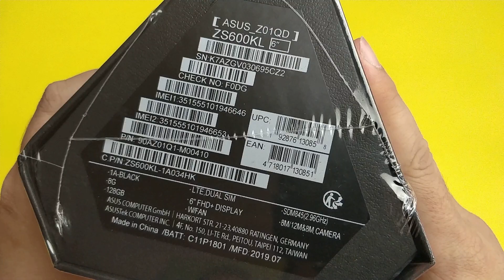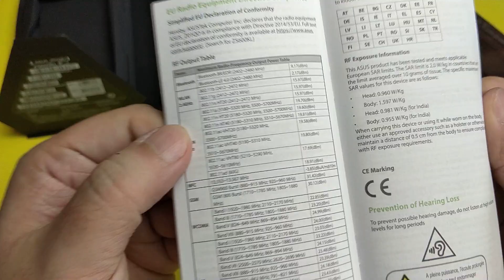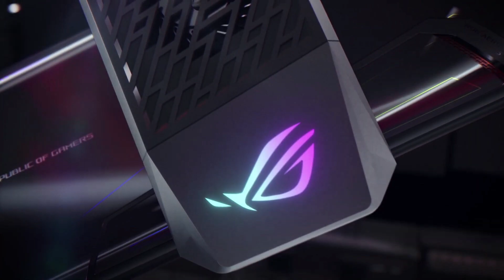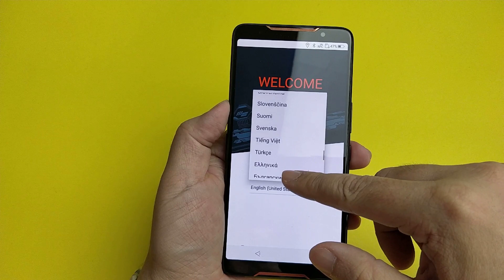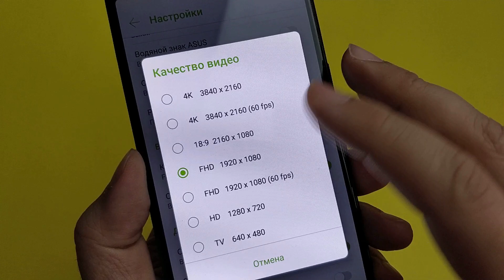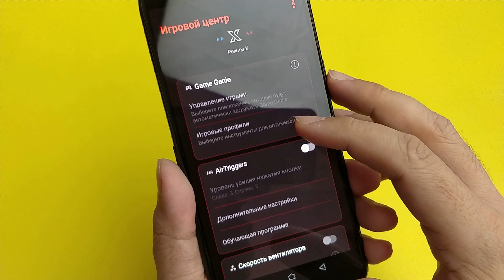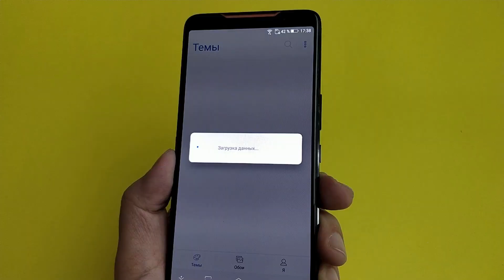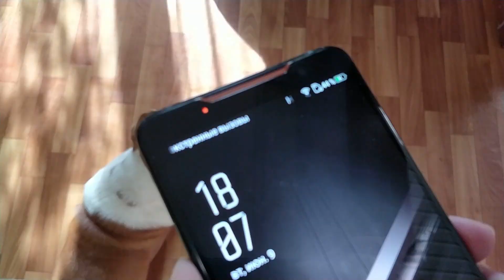Настоящий игровой смартфон |ЗАДРОТ Edition| Asus Rog Phone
Видео обзор снят на OnePlus 5